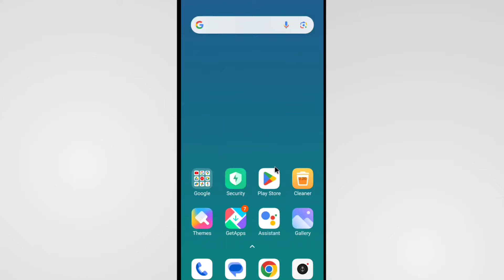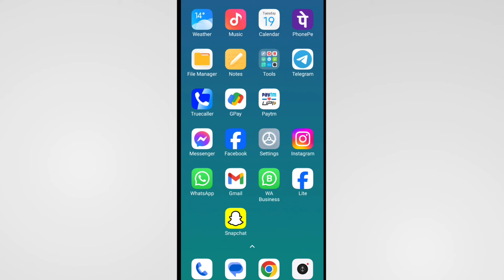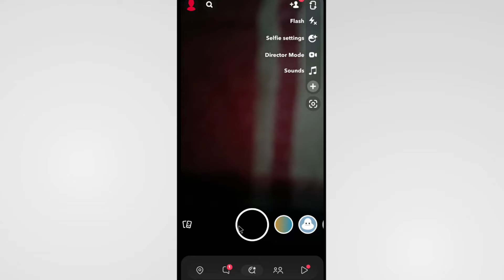Snapchat Back Camera Not Working | How To Fix Snapchat Back Camera Problem